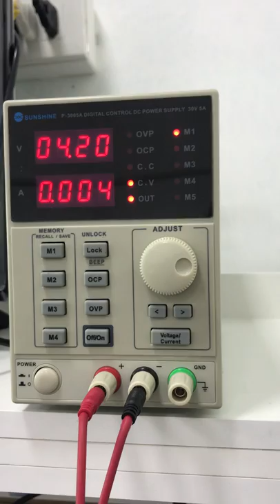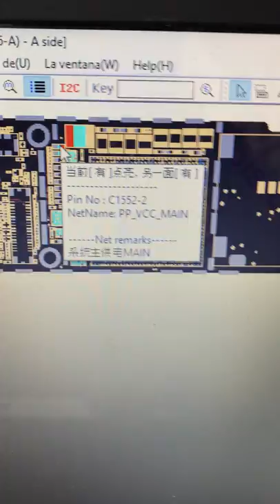pp vcc main corte por atropello de iphone 6g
equipo en corte linea pp_vcc_main
consumo total fuente de alimentacion
nos calentaba componente q1403
procedemos y no traslada el corte a condensador c1552
retiramos el componente c1552 quitamos lo realizado en q1403 y ok equipo sin corte en linea principal

procedemos a finalizar remplazando c1552 y todo ok
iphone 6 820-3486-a